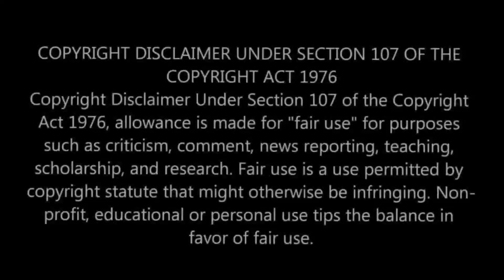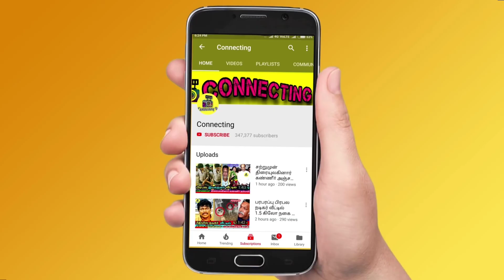கணவர் கொடுத்த பாடகி வீட்டில் கிடைத்த தங்க தட்டு! Singer Vani Jayaram | வாணி ஜெயராம்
This Week Kollywood and Tamil Cinema Updates:
 Thalapathy 67 Update | Thalapathy Vijay | Vijay 67 | Thala Ajith | AK 62 | AK 63 | Leo Bloody Sweet | Lokesh Kanagaraj | Vignesh Shivan | Atlee | தமிழ் சினிமா செய்திகள் | தமிழ் செய்திகள்